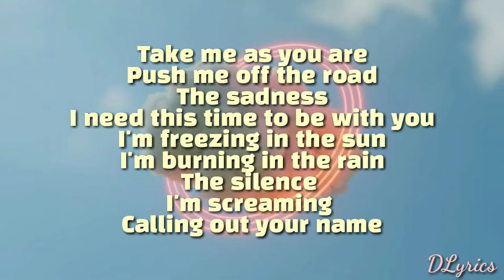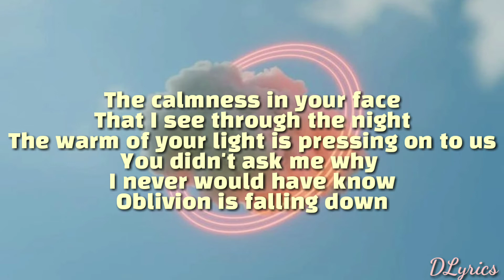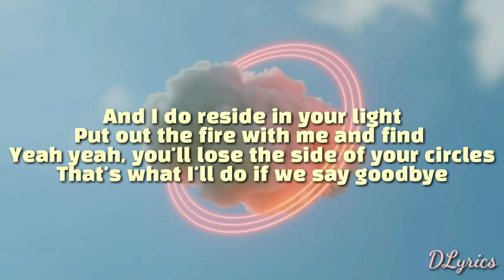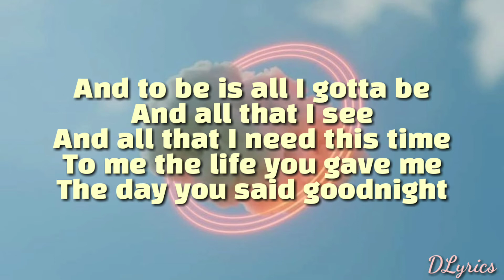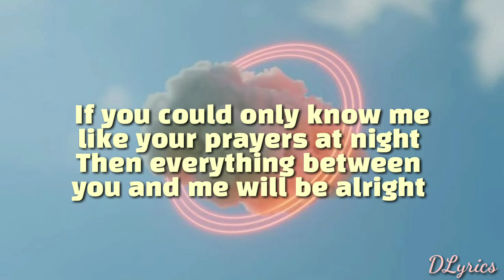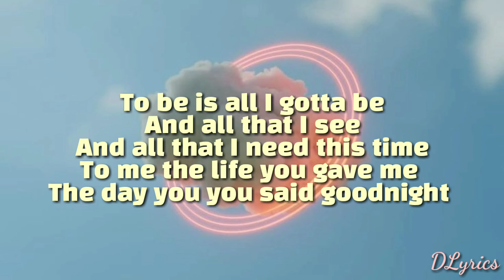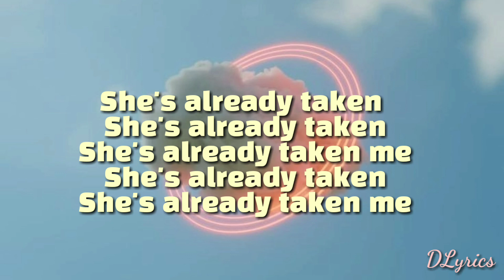𝙏𝙝𝙚 𝘿𝙖𝙮 𝙔𝙤𝙪 𝙎𝙖𝙞𝙙 𝙂𝙤𝙤𝙙𝙣𝙞𝙜𝙝𝙩 (𝙃𝙖𝙡𝙚) 𝙇𝙮𝙧𝙞𝙘𝙨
Credits to Hale for this wonderful song
Feel free to enjoy music!